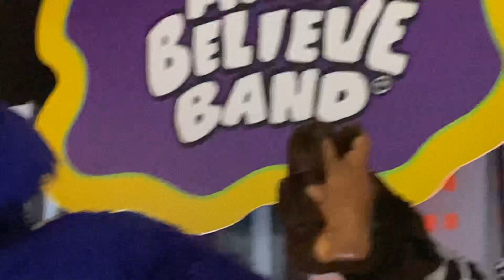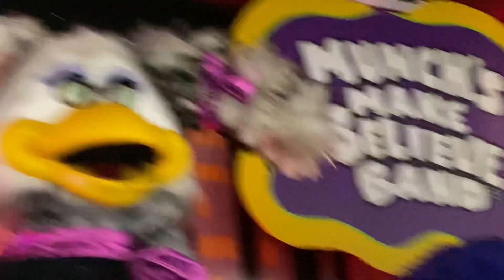Chuck E. Cheese animatronics in bad condition (Up-close view)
Ladies and gentlemen, introducing the most pitiful band in music history

I went late at night which didn't make things any better

(Chuck E. Cheese's at Roanoke, VA)